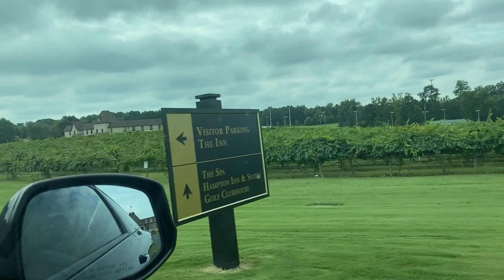Ming's 24th Birthday Vlog Part 1| Ming and James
Ming turned 24 on August 21! Ming and James celebrate Ming's 24th birthday at the Chateau Elan Winery & Resort! In this video, Ming and James drop Bean off at the doggy hotel for a short getaway.  When they arrive, the views leave them speechless! You won't want to miss part 2!